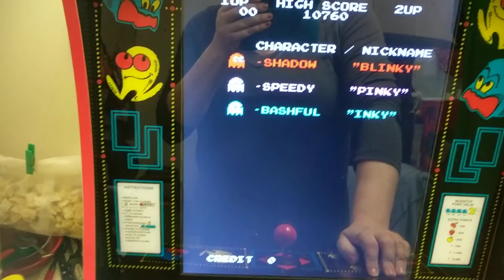Pac-Man Plus gameplay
You've been asking for more game play, (its not that good), lol, Dr. Fox humors you with some very, very short game play, she doesn't play very well behind the phone, lol, and sorry about the shakiness of the phone we're trying to get a steady cam, Arcade1Up Pac-Man plus game play, plus you can hear a Pikachu ball calling out to her during the gameplay, lol